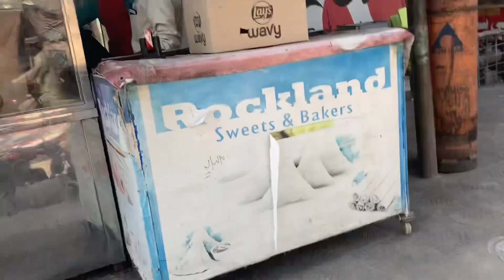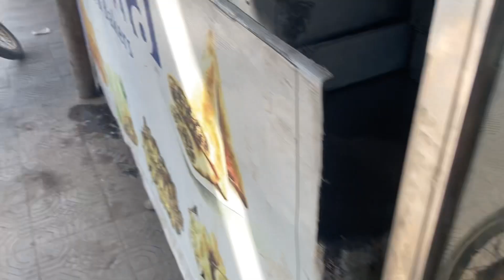Aftari Time | Spacial Day 💕 | Ramadan Mubarak 🥰